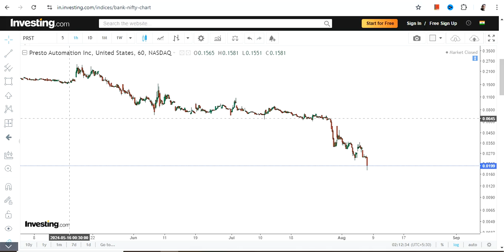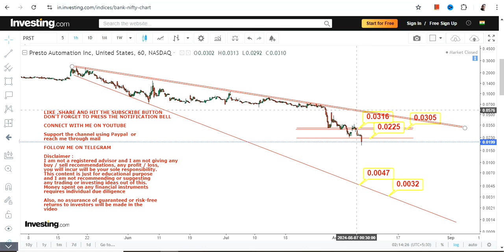FRESH LOWS | $PRST STOCK ANALYSIS | PRESTO AUTOMATION STOCK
In this video, we will take a closer look at PRST STOCK ANALYSIS which is in a FRESH LOWS for the next couple of days

BEST BOOKS LINKS TO BECOME PRO INVESTOR/TRADER :
FOR EQUITIES: